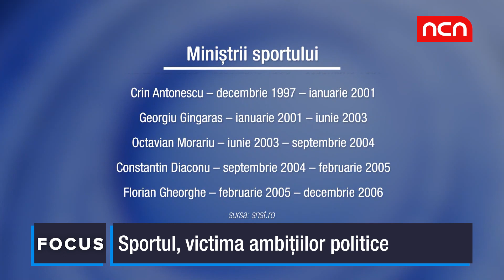Ministerul Sportului a fost desfiintat. Ce se intampla cu sportul din Romania?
Nu mai avem minister al sportului, dar avem Agentia pentru Sport. Avem sportivi, dar nu avem performante, cu mici exceptii.
Iulian Haba, sport advisor, vorbeste despre descentralizare, sport de masa si performanta, dar si creioneaza modul ideal de organizare a sportului romanesc.
Cristian Jura, expert in dreptul sportului, comenteaza situatia sportului de performanta.